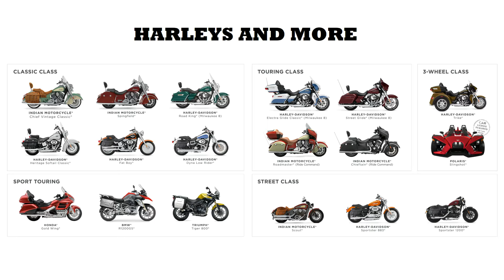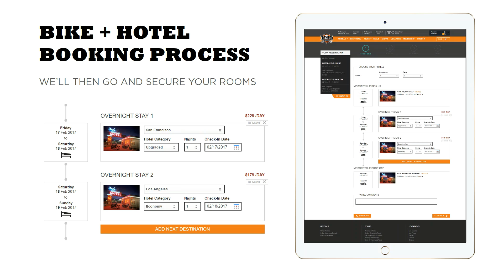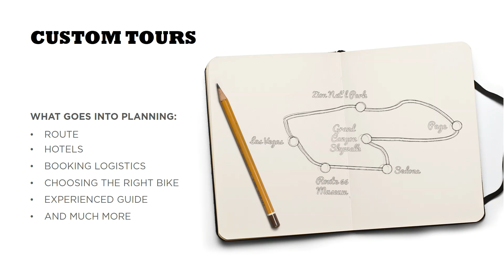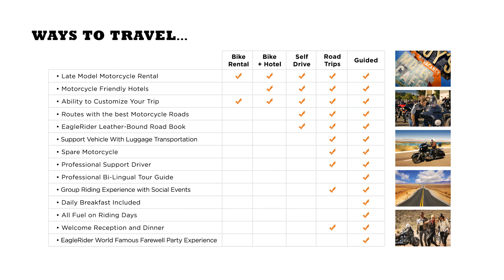Motorcycle Travel Webinar by EagleRider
This 17-minute video will explain all the different travel options that EagleRider has to offer. From rentals to guided tours, you'll find out the differences, which option fits you best, and get some of the most common questions answered.